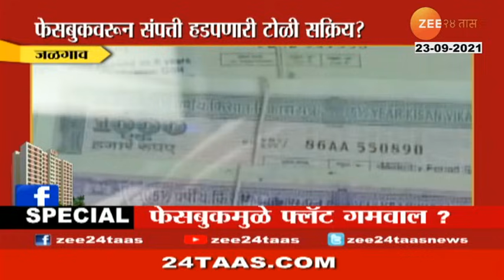फेसबुक अकाऊंटमुळे गमवाल फ्लॅट ? फॅमिली फोटो टाकाल तर व्हाल कंगाल ? Facebook Account Cyber Scam